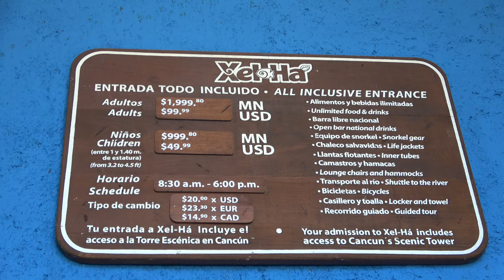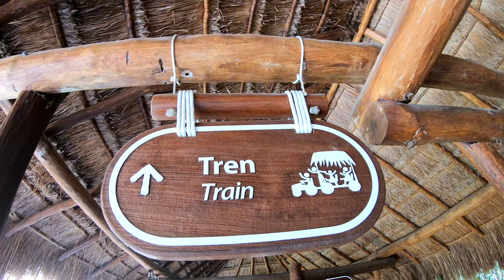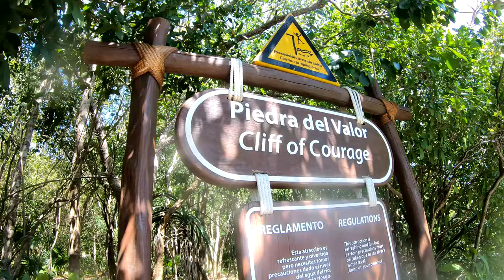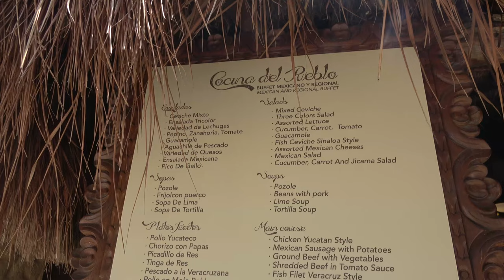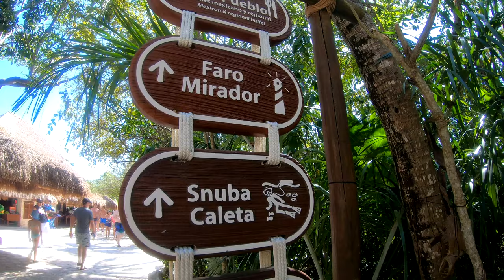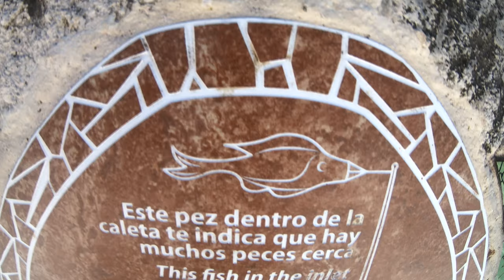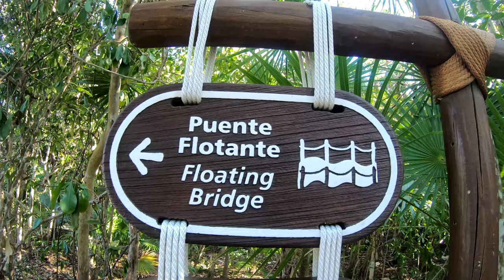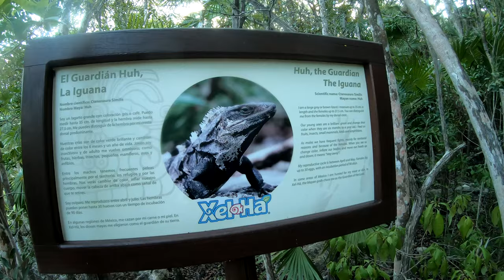XEL-HA: el Acuario del Mundo | TODO INCLUIDO 🔴Guía COMPLETA ►TODAS las actividades en 1 DÍA ► XCARET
📢 Compra tus ENTRADAS al mejor precio para XELHA

Disfruta de un día completo en uno de los mejores parques Xcaret. Aquí podrás pasarlo genial con la familia o los amigos en las diferentes actividades llenas de emoción. (Turismo México) ¿Te lo vas a perder?